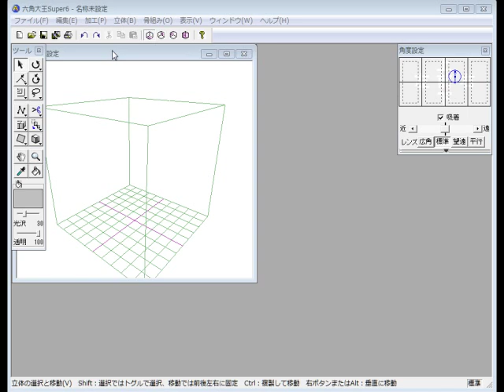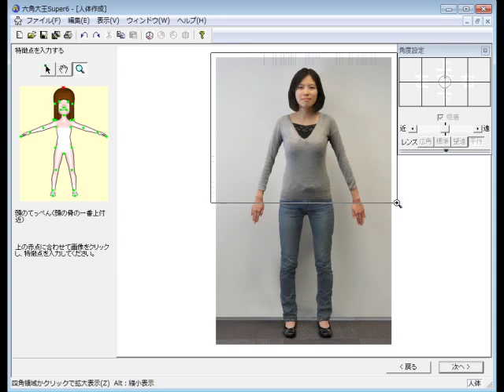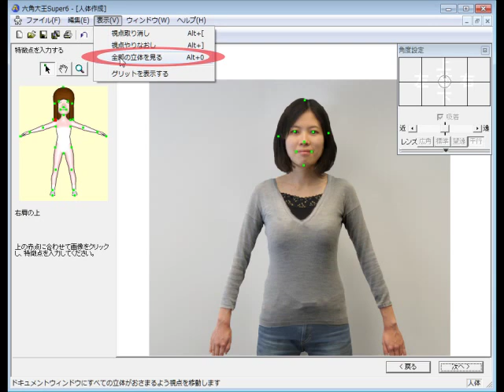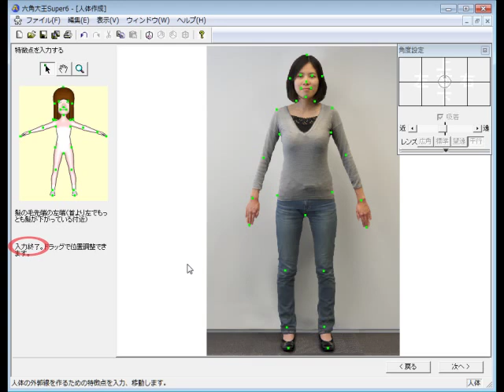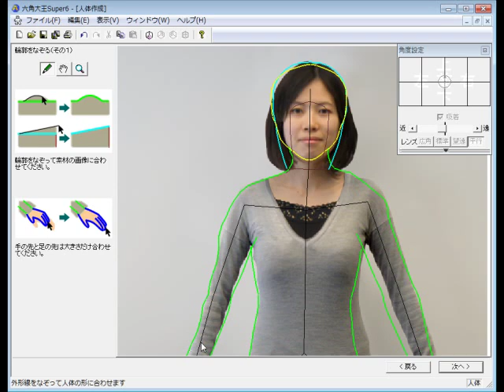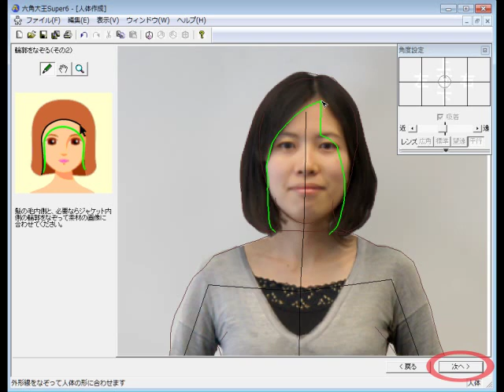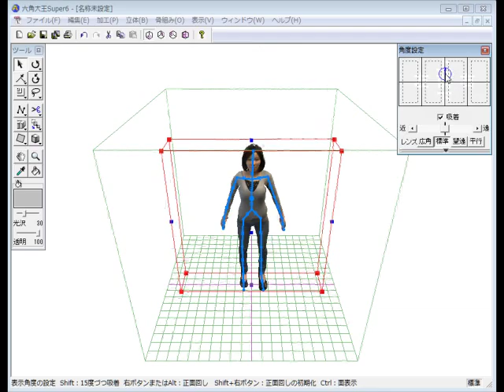1-3 人体作成機能を使う